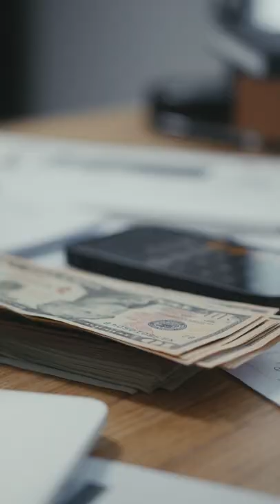A Contract Loophole Made South Park Creators Millions 💰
1 Contract Clause Made the South Park Creators over $100 million